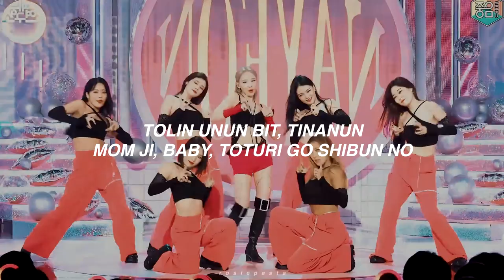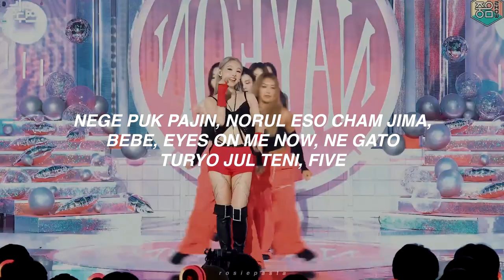nayeon - pop! | in ear monitor mix | use earphones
• lyrics by darkness

✧ album info ✧
artist ; NAYEON
song ; POP!